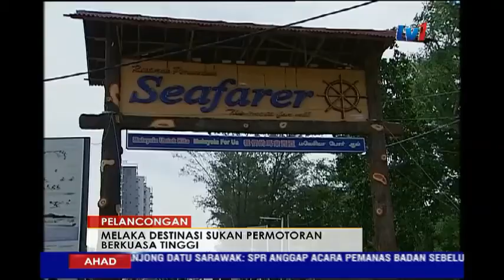PELANCONGAN - MELAKA DESTINASI SUKAN PERMOTORAN BERKUASA TINGGI [19 FEB 2017]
Melaka, terus mempergiat usaha mempromosi pelancongan negeri itu, dengan pelbagai usaha yang dilakukan sama ada kerajaan, swasta mahupun individu. Antaranya dengan cara menjadikan negeri itu sebagai sebuah destinasi sukan permotoran berkuasa tinggi.